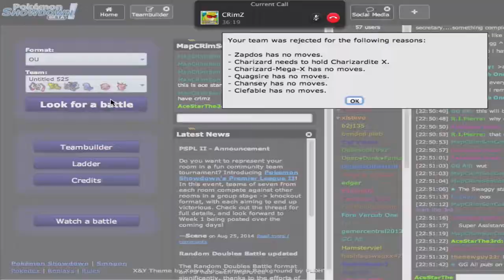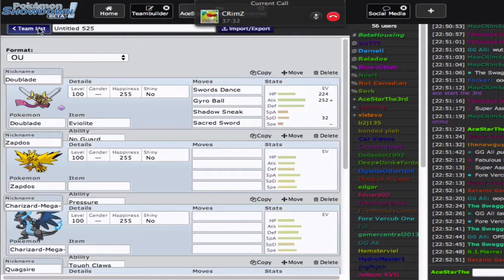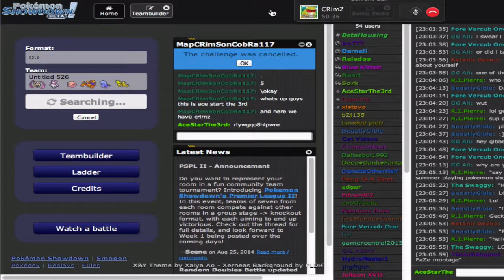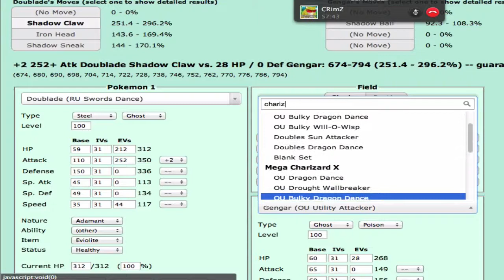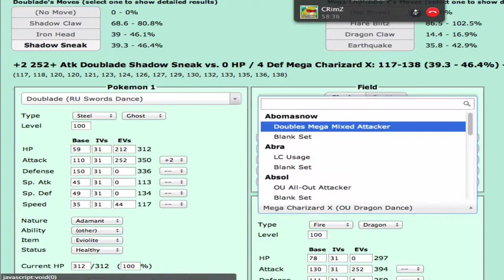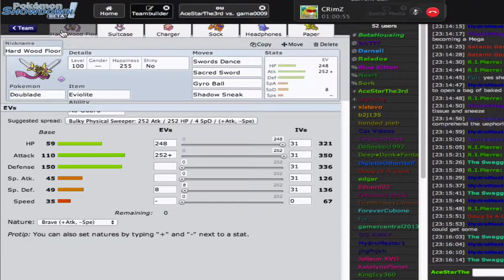Diancie with Friends ~ Pokemon XY Overused Live w/ MapCrimz (Showdown Overused)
That's the most deceptive squeaky toy I've ever heard.
SUP guys! Today I'm with MapCrimsonCobra117 showcasing another OU PS Live. The focus was supposed to be Diancie, but I mean. Crimz ruined everything like he always does.

Also, my Diancie runs 60 ev's in Sp.Atk for Gengar to break its sub each time. FELL FREE TO STEAL MY SETS FROM ME WITHOUT ASKING AGAIN.

Don't forget to leave a "Like" if you liked it, or a "Dislike" if you didn't like it!

Pokemon "Pokemon Emerald" AceStarThe3rd "3rd Gen Wifi Battles" Pokemon X and Y